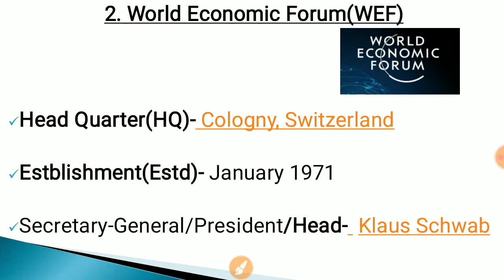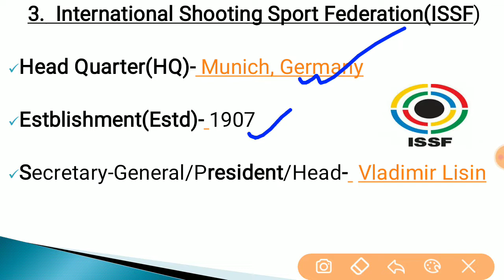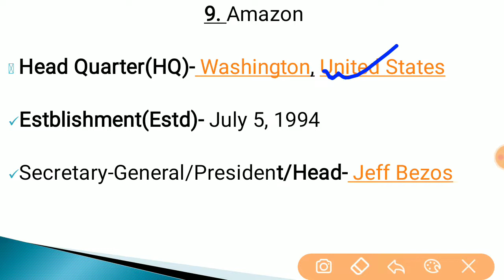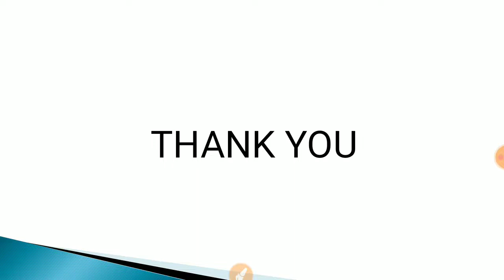Champion Of Static GK|Most Important Topic|Higher Secondary TET|Assam Police|Polytechnic|DELED|B.ED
In this video we will discuss about important Organisation of the world.part 1